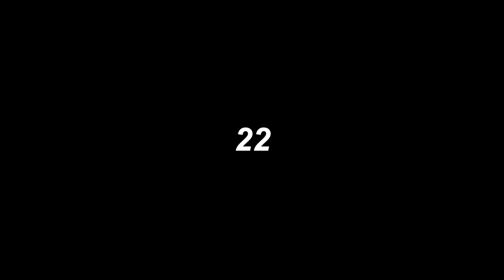Game 4 - Wildwood Seminoles vs Naperville Patriots - September 22, 2013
Wildwood Seminoles - 30 (3-1)

Naperville Patriots - 12 (2-2)